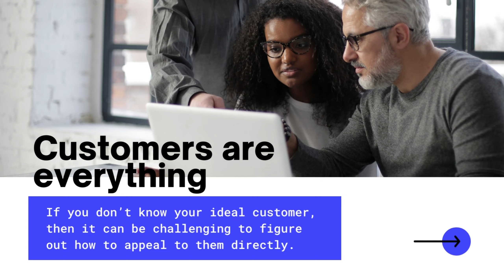HOW TO LEVERAGE DATA ANALYTICS FOR YOUR BUSINESS’S BENEFIT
Data analytics is an invaluable tool that many businesses rely on these days to make better decisions. Moreover, business owners rely on data to be as accurate as possible. This data will often be historical and used to predict the present and future outcomes so that businesses can better plan for these instances. So, if your business could do with some enhancement, here’s how to use data analytics for your business’s benefit.